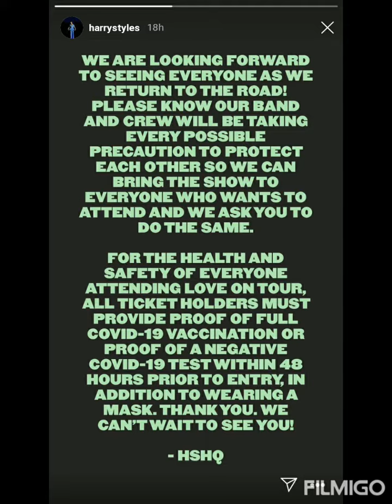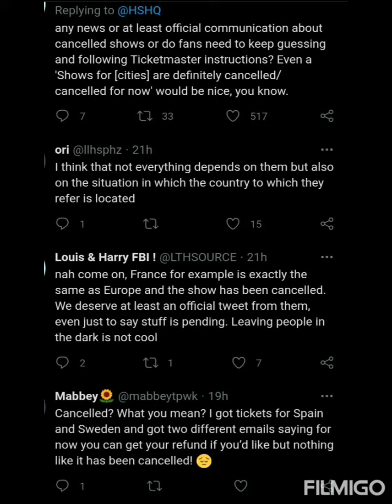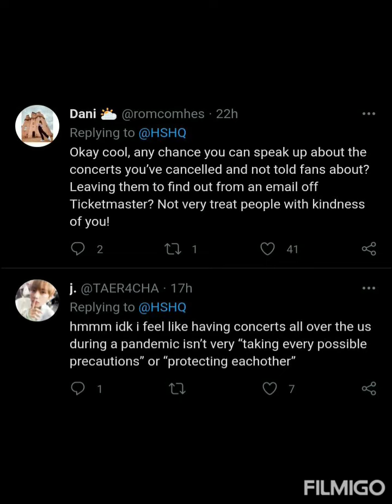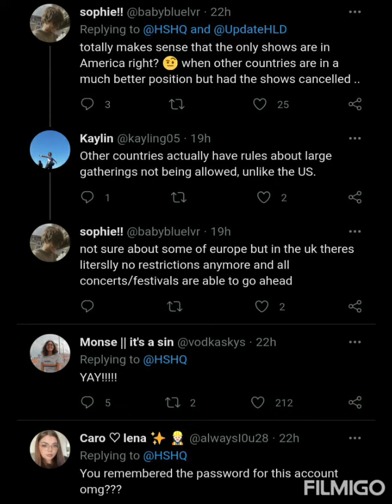Fans reaction to HSHQ's Love on tour update tweet [ August - 2021]